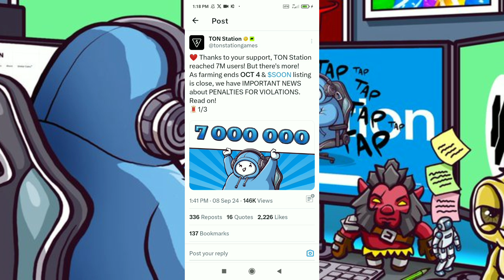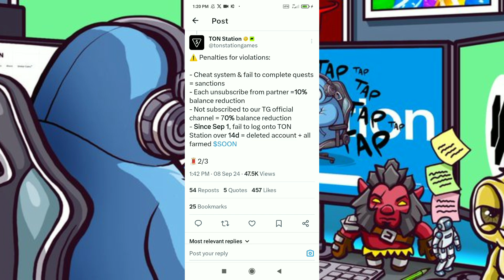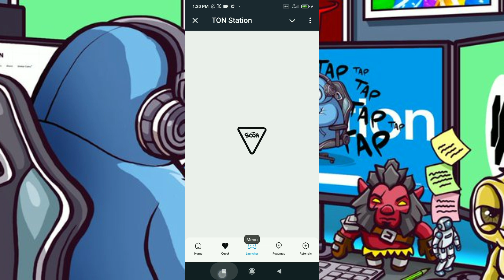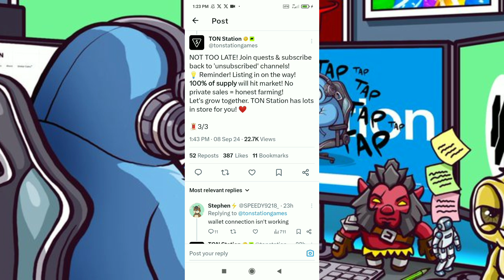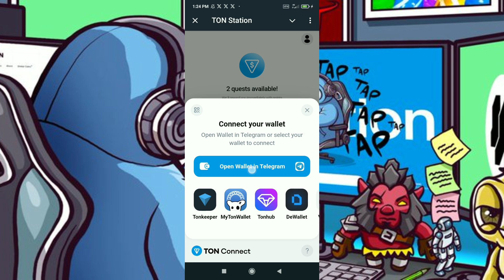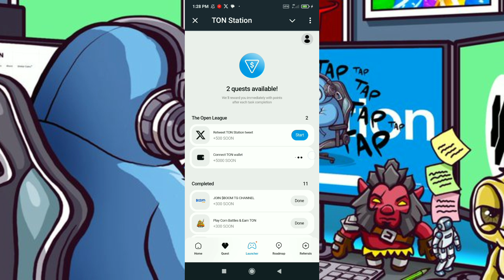Ton Station Wallet Connect Process | Ton Station Penalties Of Violation | Ton Station New Quests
About Video: In this video i will discuss ton station airdrop wallet connect process & ton station penalties of violation !